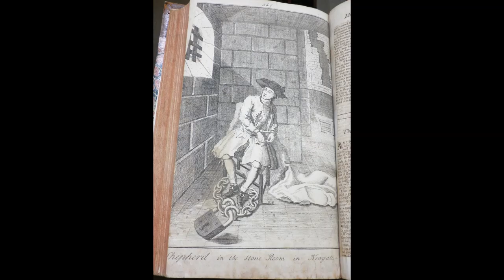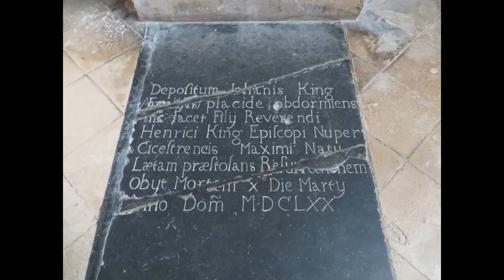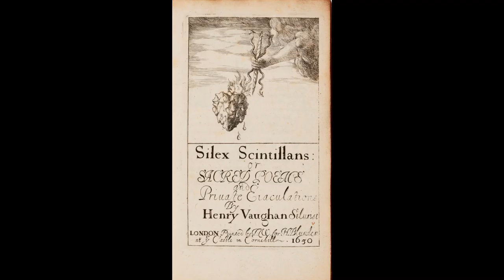Borrow'd Light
'Borrow'd Light' is a short song cycle of 3 songs, setting words by three of the 17th-century Metaphysical Poets - John Donne, Henry King and Henry Vaughan. The premiere took place in December 2000, at St Martin-in-the-Fields, Trafalgar Square, London, given by countertenor David Sheringham with the composer, David Lewiston Sharpe, at the piano.